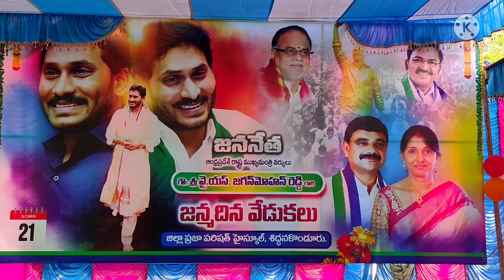సీఎం .YS.జగన్ మోహన్ రెడ్డి జన్మదినోత్సవా వేడుకలు